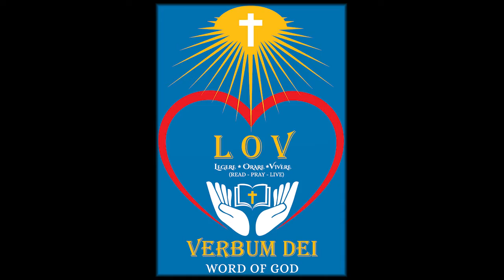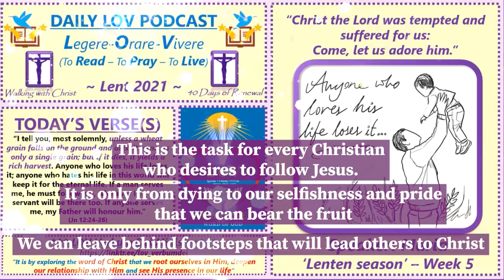Daily LOV Podcast - Lent 2021: Day 33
"L.O.V. = Legere - Orare - Vivere: To Read, To Pray, To Live the Word made flesh, our Lord Jesus Christ"

Lent 2021 (Year B): “I tell you, most solemnly, unless a wheat grain falls on the ground and dies, it remains only a single grain; but if it dies, it yields a rich harvest. Anyone who loves his life loses it; anyone who hates his life in this world will keep it for the eternal life. If a man serves me, he must follow me, wherever I am, my servant will be there too. If anyone serves me, my Father will honour him.” (Jn 12:24-26)

Speaker: Maria (Lectio Divina Team)